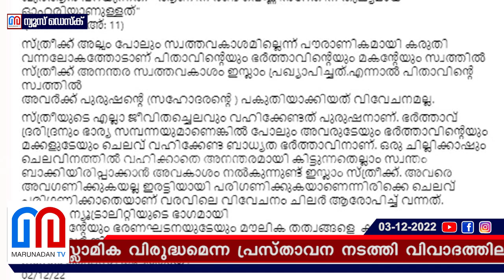കുടുംബശ്രീയുടെ സത്യപ്രതിജ്ഞക്കെതിരെ സമസ്ത നേതാവ് l samasta leader against kudumbashree s oath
'തുല്യ സ്വത്തവകാശത്തിന് പ്രതിജ്ഞ മൗലികാവകാശം നിഷേധിക്കുന്നത്'; ഖുർആൻ പറയുന്നത് 'ആണിന് രണ്ട് പെണ്ണിന്റേതിന് തുല്യമായ ഓഹരിയെന്ന്; കുടുംബശ്രീയുടെ സത്യപ്രതിജ്ഞക്കെതിരെ സമസ്ത നേതാവ്; ഫുട്‌ബോൾ താരാരാധന ഇസ്ലാമിക വിരുദ്ധമെന്ന പ്രസ്താവന നടത്തി വിവാദത്തിലായ നാസർ ഫൈസി കൂടത്തായി വീണ്ടും വാർത്തകളിൽ